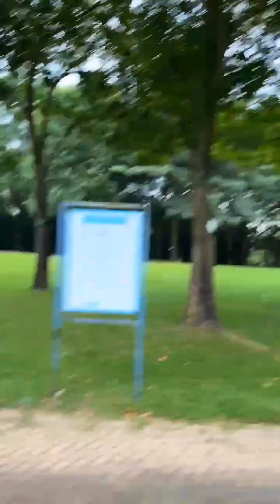NHỮNG CHUYẾN ĐI DÀI.